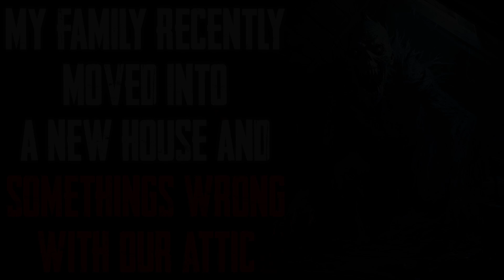"My Family Recently Moved Into A New House And Somethings Wrong With Our Attic" CreepyPasta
I should have never attended...

R/NOSLEEP STORY-
Story Author: u/TheFigureHiddenBelow